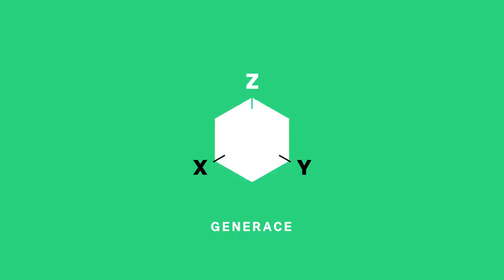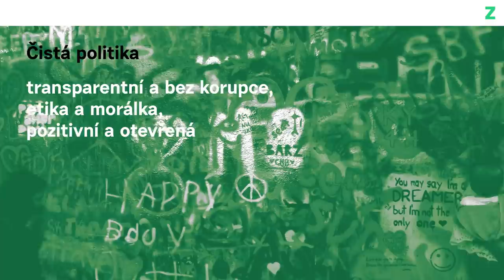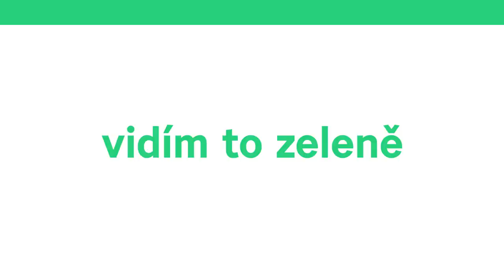Nová vizuální identita Zelených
Představujeme novou vizuální identitu Zelených.